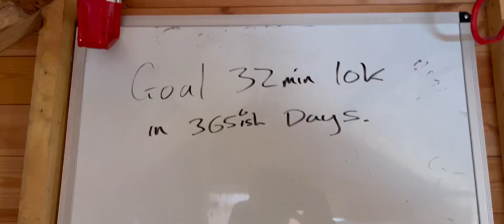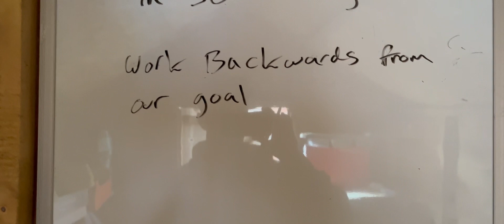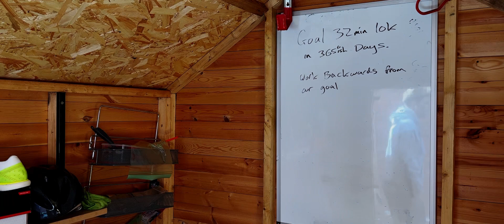Trying Running a sub 32 min 10k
Are you ready to take on the challenge of running a 10k in under 32 minutes? In this video, we'll go through the training and strategies you'll need to achieve this goal. From building up your endurance and speed to incorporating strength training and proper nutrition, we'll cover everything you need to know to crush your 10k personal best. Whether you're a seasoned runner or just starting out, this video has something for everyone. So put on your running shoes and let's get started!